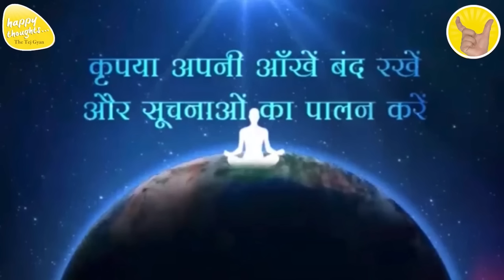GoOD MORNING PRAYER 16th July 2024 - 6.15 am PRAYER TO ELEVATE CONSCIOUSNESS SIRSHREE